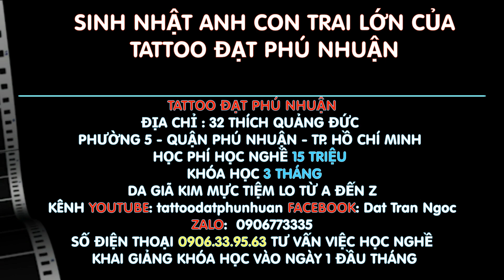Thầy Trò Sum Vầy Vui Vẽ Trong Sinh Nhật Của Anh Con Trai Chú Tattoo Đạt Phú Nhuận ĐT: 0906773335